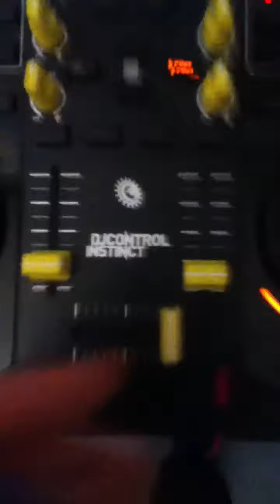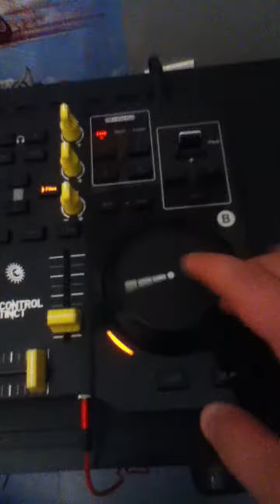ma sono 1